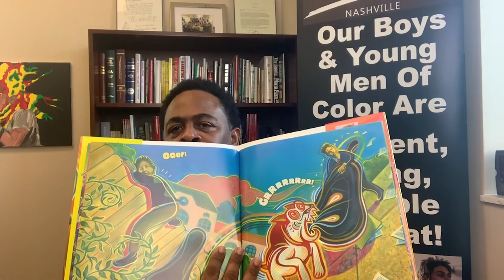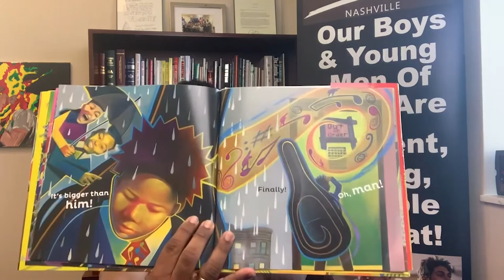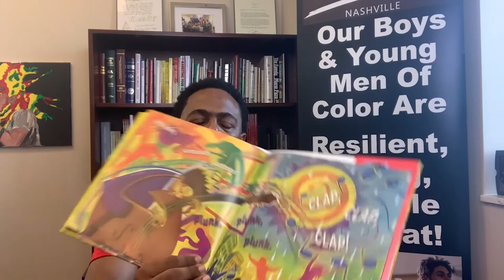Books Brothers: Avery Patton, "Double Bass Blues"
Books Brothers – an initiative of the Blueprint for Early Childhood Success – brings together men of color to promote literacy and serve as reading role models. The volunteer readers share quality children’s books for K-3 students through video story times, with a focus on books that allow students of color to see themselves in the pages.

to see all NPL events you can stream from home.